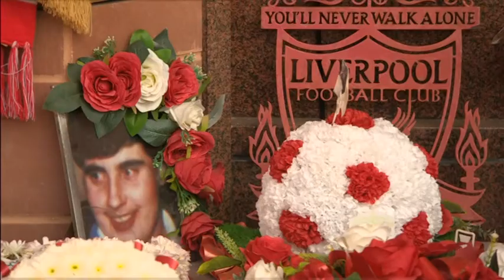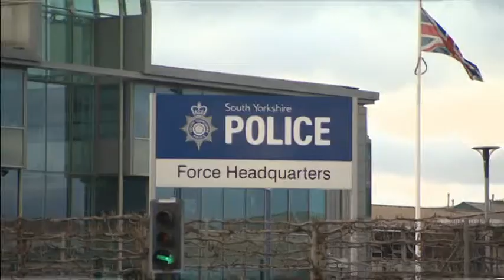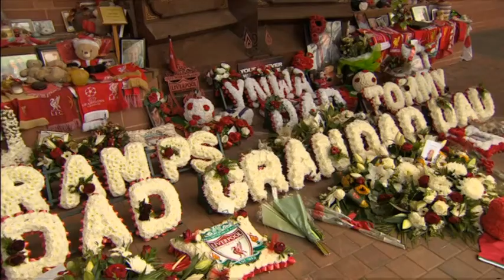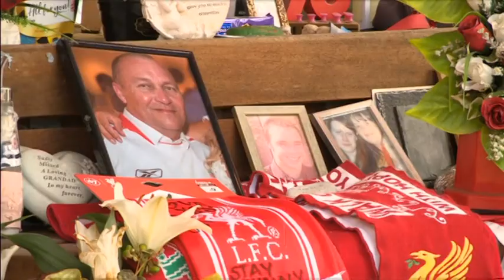Hillsborough Disaster: Families to Finally Receive Compensation (Granada Reports)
04/06/2021. Rob Smith and Ann O'Connor presenting. Hannah Miller reports. Ann interviews Professor Phil Scraton of the Hillsborough Independent Panel.